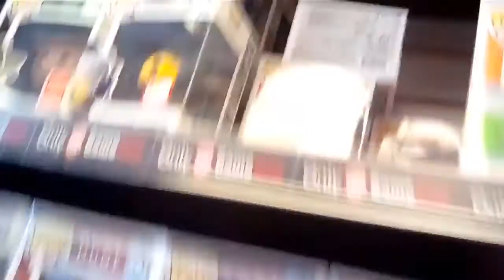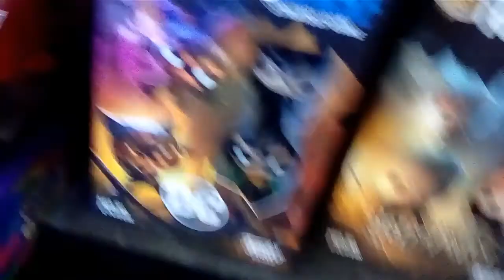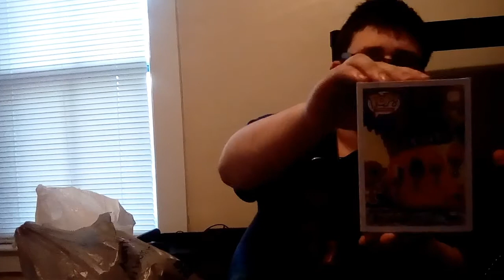FAT ASS gets trolled funko pop hunting